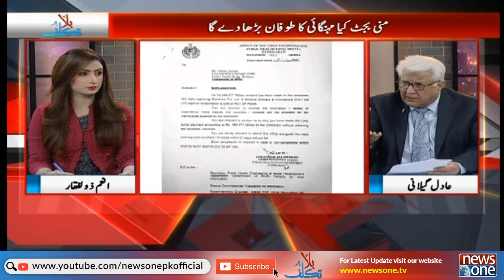Bilatakalluf With Anum Zulfiqar | 31st-Dec-2021 | Syed Adil Gillani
Host: Anum Zulfiqar

Guest: Syed Adil Gillani